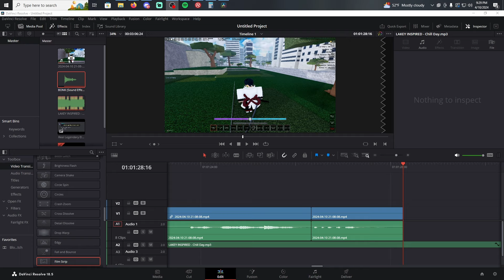NEW Legendary Element Rerolls + Code!!! | Type Soul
This code is a awful sociopath troll 😭its messed up beyond belief, I hope this was funny to y'all aswell!! LMAO